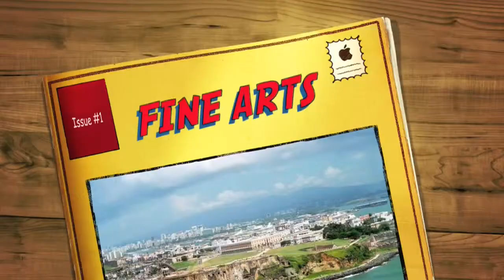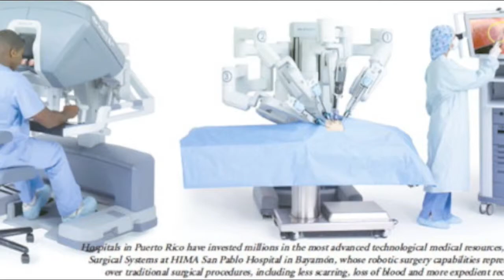Miguel A Lopez SPANISH II COURSE SURVEY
MIGUEL A. LOPEZ
     SPANISH II
COURSE SURVEY JULY 25,2012